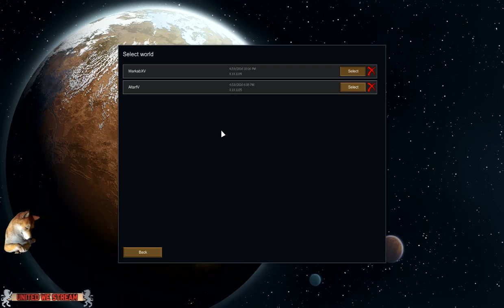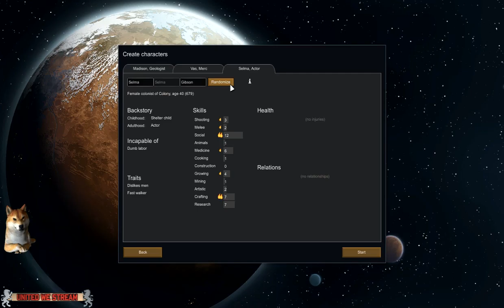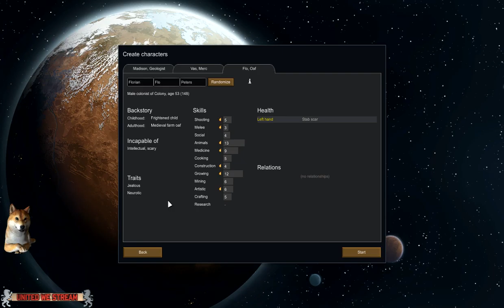Can doges make colonies ? Probably not (Part 18)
watch me fail at rimworld then relax with stonehearth -- Watch live